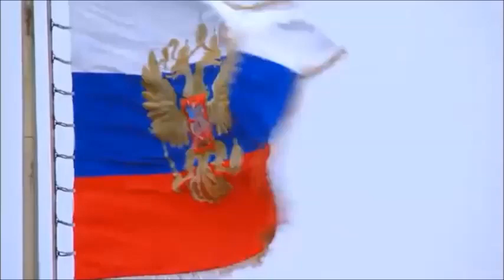parade militer negara Rusia Uraa!!!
hiburan pengganti jenuh ...☘️🍀🌺🌻🌎🌍🌏